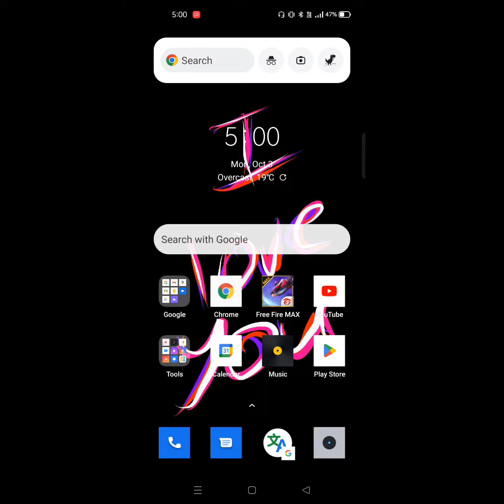MI SMARTPHONE KA IMEI NUMBER KAISE PATA KAREN || HOW TO CHECK MI SMARTPHONES IMEI NUMBER